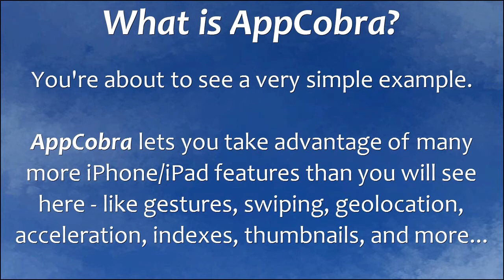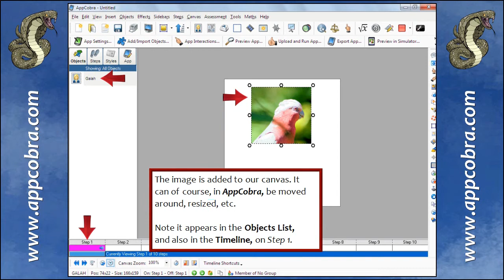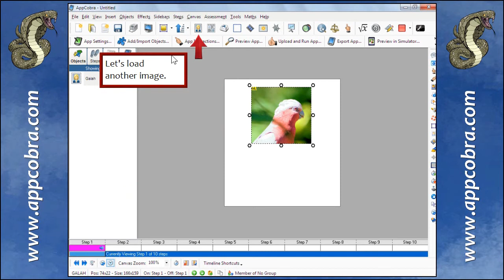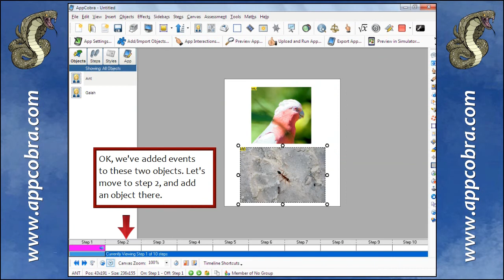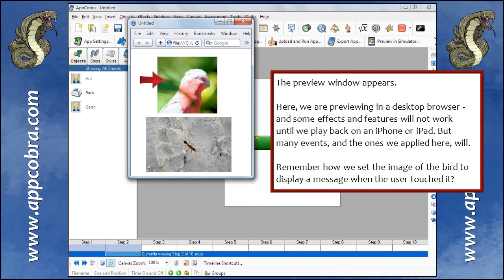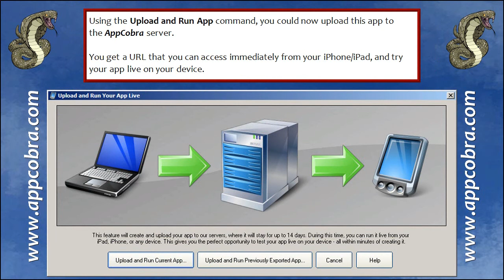How to make applications?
Create applications for your iPhone, iPod, iPad or Andriod device on a PC without any coding!